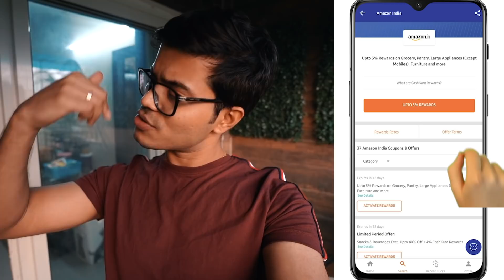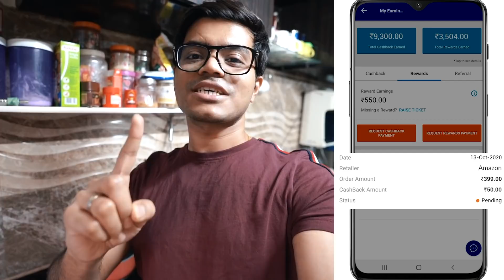সেই ভয়ঙ্কর মুহূর্তের কথা ভাবলেই আঁতকে উঠছি আমরা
CashKaro.com offers amazing CASHBACK on purchases made on Amazon, Ajio, Myntra, Wow, Mamaearth & 1500+ websites. CashKaro offers real cash for shopping online which you can transfer straight to your bank account! Just signup with the links mentioned above and start using CashKaro and saving today! with the links mentioned above and start using CashKaro and saving today!